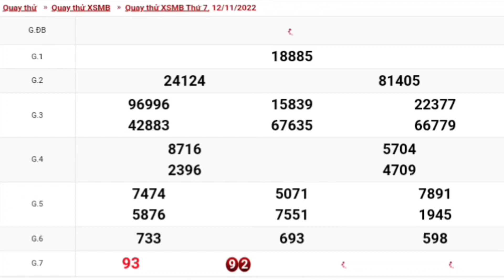#4 XSMB • Quay Thử Dự Đoán Kết Quả Xổ Số Miền Bắc Hôm Nay 12-11-2022